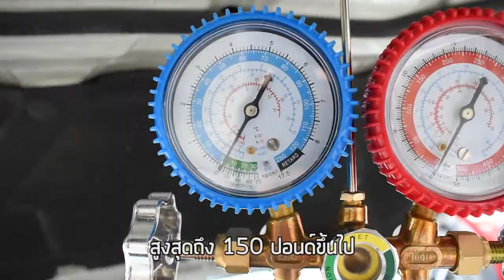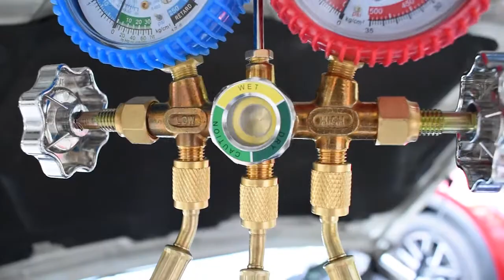เกจวัดน้ำยาแอร์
Line : @auditools